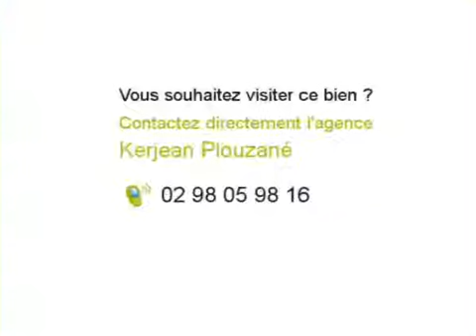Location Maison SAINT RENAN 29290 Finistère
Cliquez sur ce lien pour en savoir plus (prix, contacts)

A louer à SAINT RENAN une maison .

Annonce immobilière : Location Maison SAINT RENAN 29290 Finistère